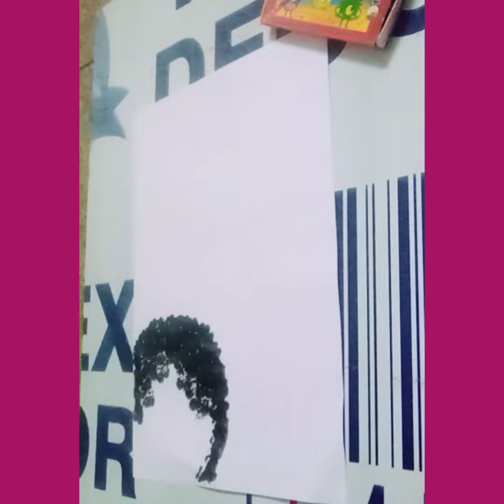HOW TO DRAW SUNFLOWER EASY IN POSTER COLOURS